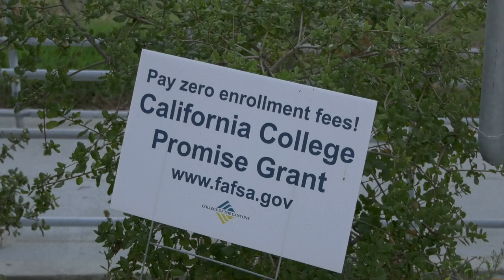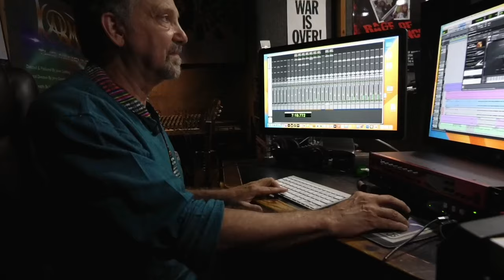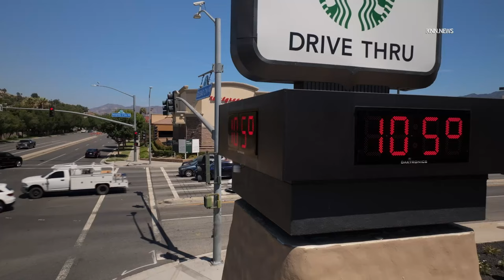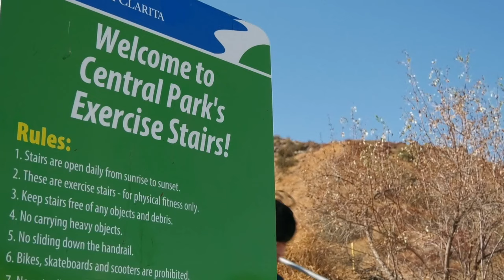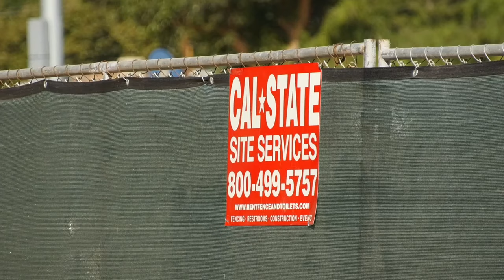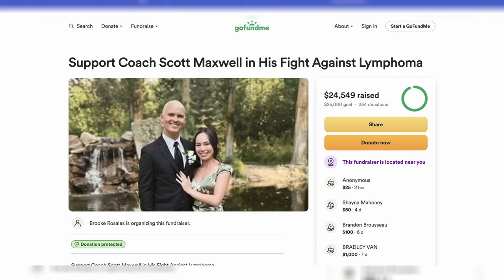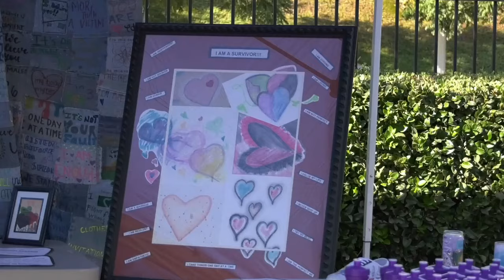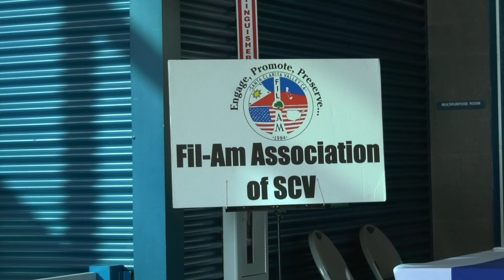CANYONS NEWS OCT 9, 2024